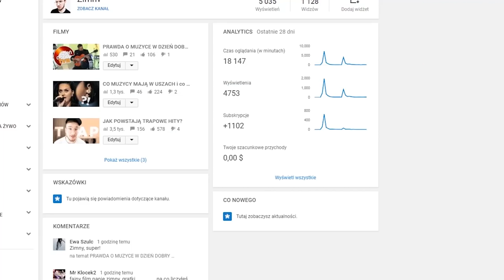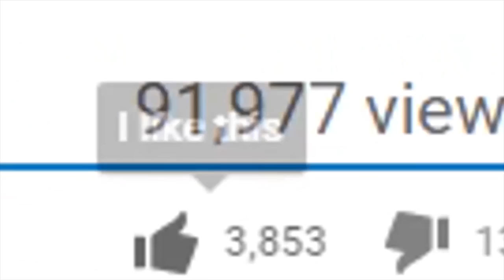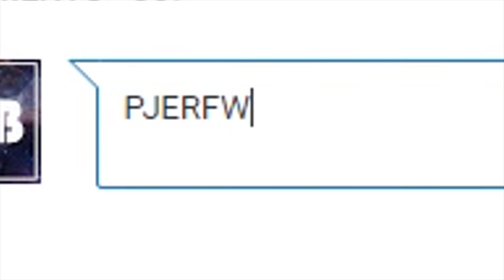STEAL ŻYCIA NA THRESHU (League of Legends)